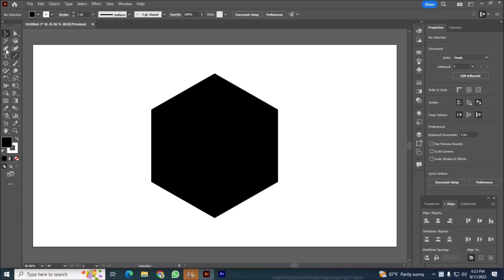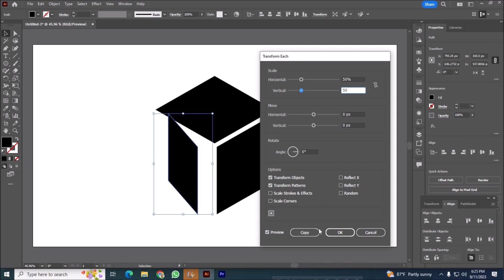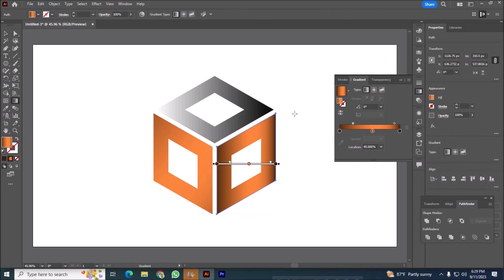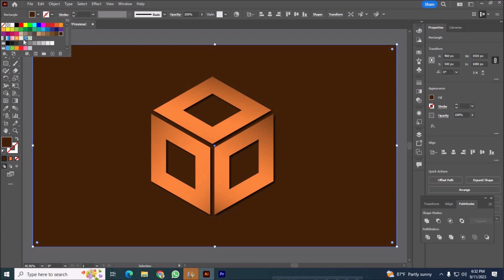Easy techniques to create 3D logo design in adobe Illustrator